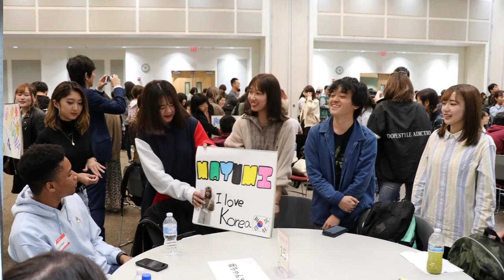Welcome to Cal Poly Pomona